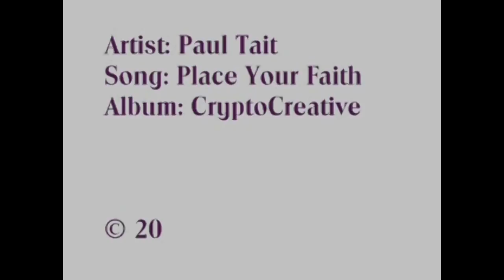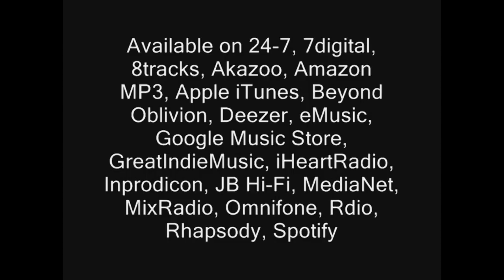Paul Tait: Place Your Faith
The brand new video from Paul's new album "CryptoCreative".